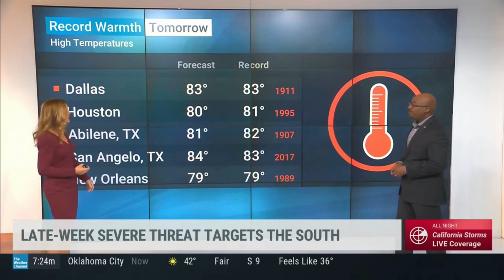Jen Carfagno 1 10 23